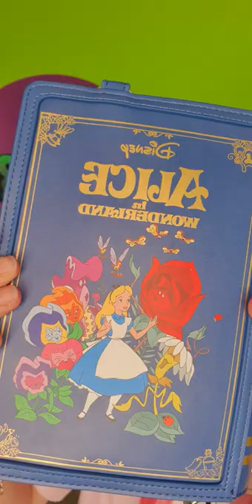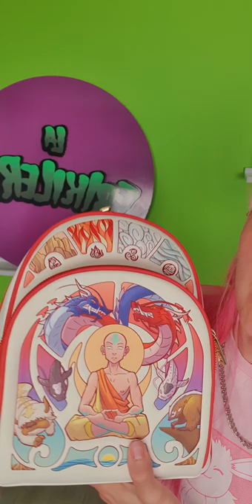Bolsos Loungefly Mayo 2022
Bolsos de Loungefly de Star Wars, Disney, Jurassic Park, Avatar la leyenda de Aang, Winnie The Pooh, Turning Red... una maravilla.